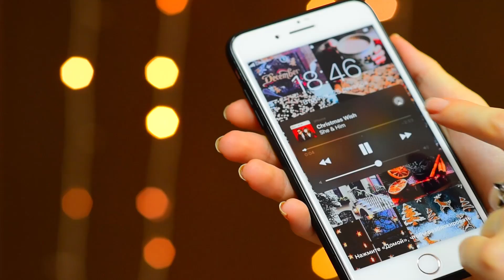10 DIY ЛАЙФХАКОВ на 8 марта ДЛЯ ПИЖАМНОЙ ВЕЧЕРИНКИ СВОИМИ РУКАМИ 🥳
Вот такая вечеринка своими руками! Как организовать веченинку на день рождения, 8 марта или девичник? Это очень позитивный и праздничный DIY, который вдохновить вас на уютные посиделки вместе с подругами. Надеюсь, мои идеи окажутся полезными для вас.